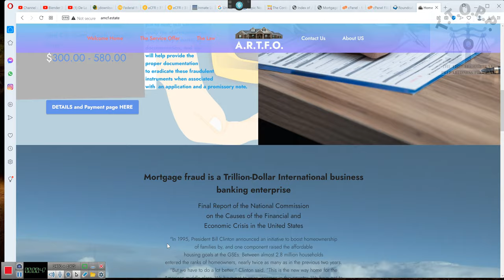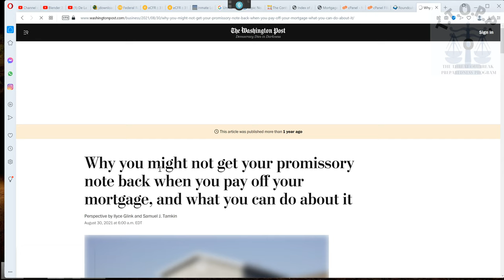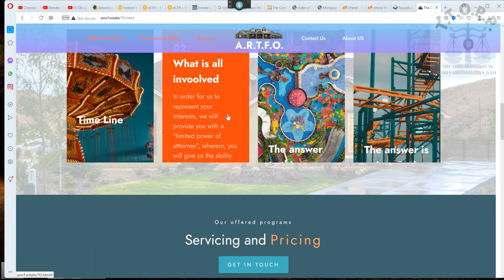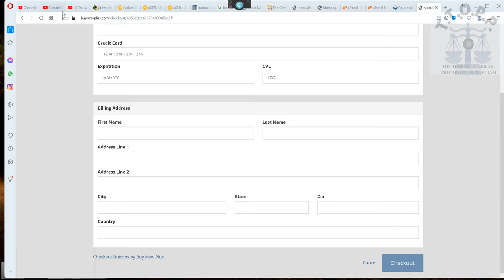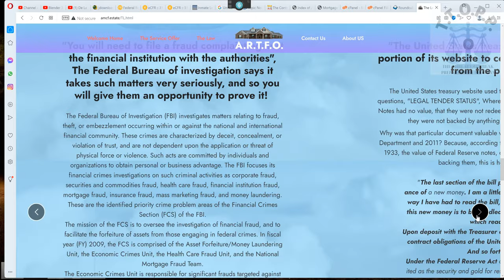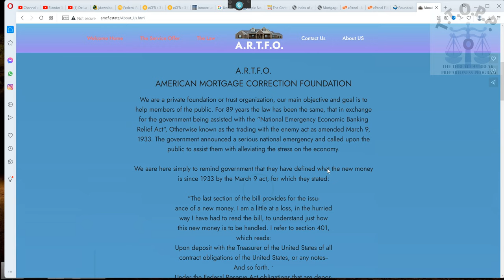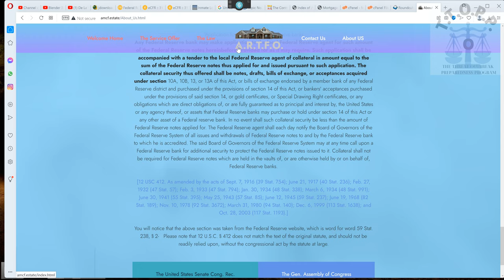A.R.T.F.O. the Mortgage relief Organization is HERE